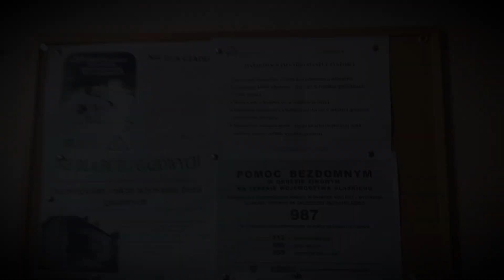Marek Grela - Głubczycka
Mimo, że życiowo jestem już w zupełnie innym miejscu to pewne rzeczy muszą wybrzmieć.

Tekst, wokal,video: Marek Grela

Instrumental: Lazy Rida Beats